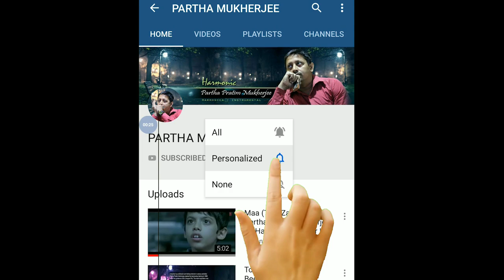TARE BOLE DIO ON HARMONICA(INSTRUMENTAL) BY PARTHA PRATIM MUKHERJEE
Tare Bole Dio on Harmonica(Cover | Instrumental)by Partha Pratim Mukherjee
A teacher by profession and taking interest in various activities
 started his harmonica training in 1989
under the guidance of Mr. Anupam Pal. The main inspiration was
his father Mr. Arun Mukherjee (Fine Artist) who provided a unique
 musical experience at home and developed in him an  immense love
 for music.
He has been awarded first prize of  the  Millon Gupta Memorial Trophy
orgainsed by the Indian Harmonica Association, Kolkata, several times.
Mr. Mukherjee has been fortunate to be praised and awarded
by  Mr. V. Balsara, Mr. Millon Dev &  Mr. Rabin Sarkar(Music director)
This karaoke track has been
taken from unknown internet source with no intention for any copyright
infringement and is only for the entertainment of music lovers,
not for any  commercial purpose or for any financial benefits.
Thanks to the respected musicians played in the Karaoke track.

Film : Dui Bhai (1961)
Singer : Hemanta Mukherjee
Music Director : Hemanta Mukherjee